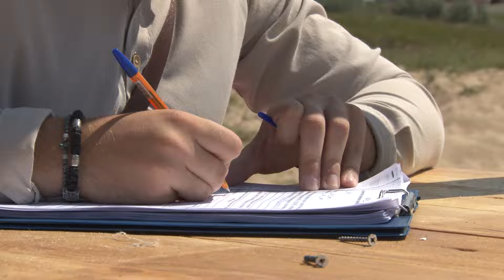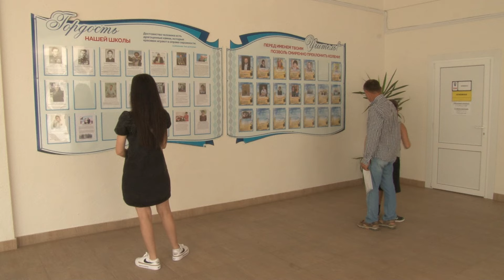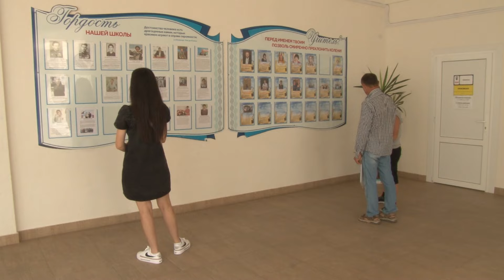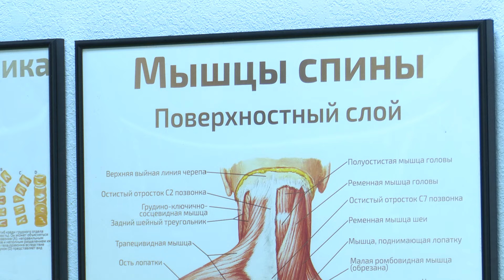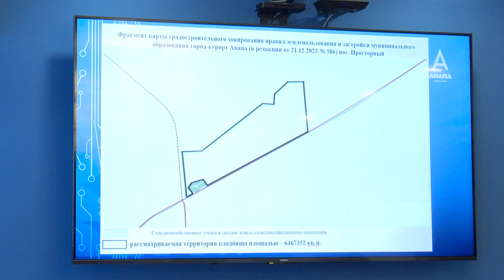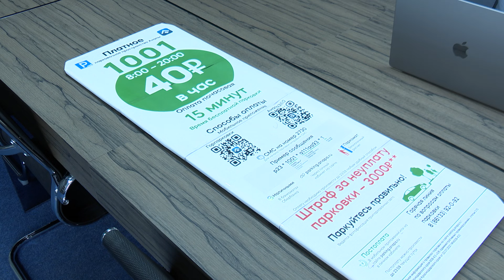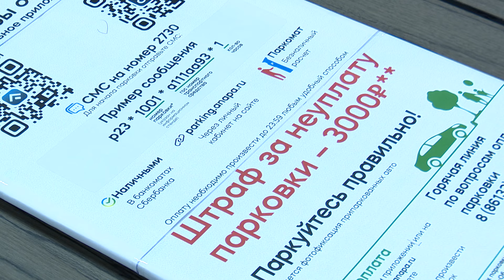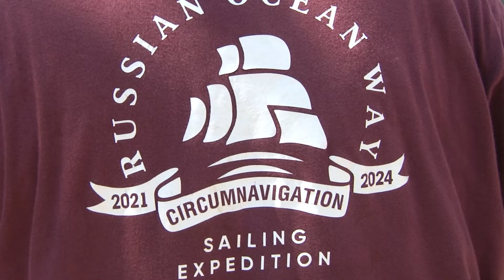Новости "Анапа Регион" от 3 августа 2024 года. Главные события за неделю